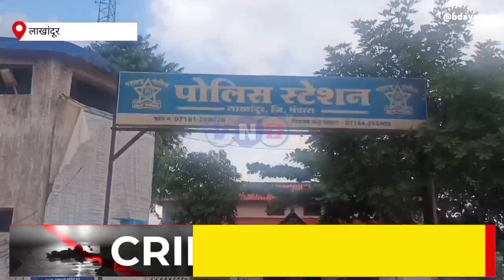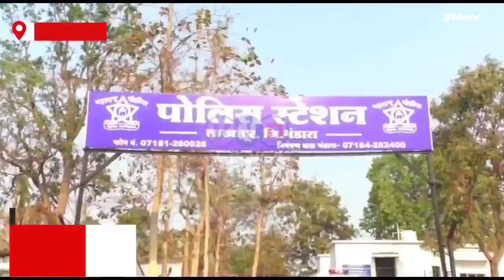Lakhandur | जादूटोण्याच्या संशयावरून मारपीट ; तिघां विरोधात गुन्हा दाखल